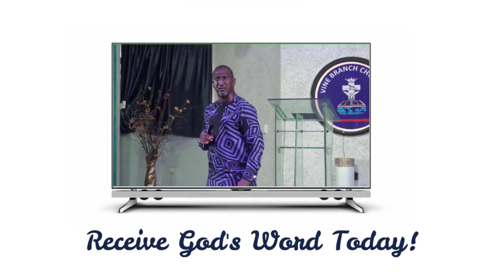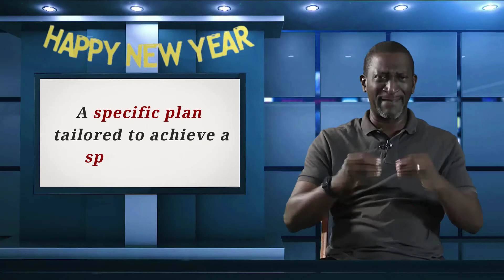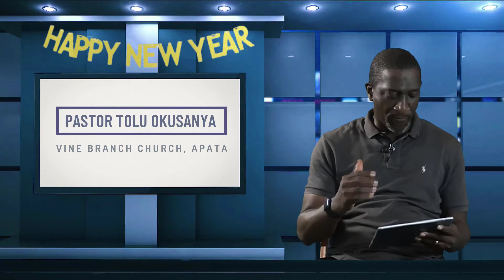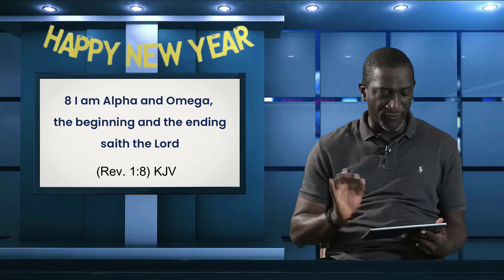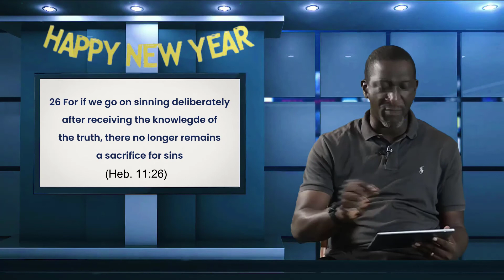TOMORROW (A WINNING STRATEGY)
Tomorrow is our special weekly broadcast premiered every Saturday. Be blessed as you watch this week's episode, titled 'A Winning Strategy'.